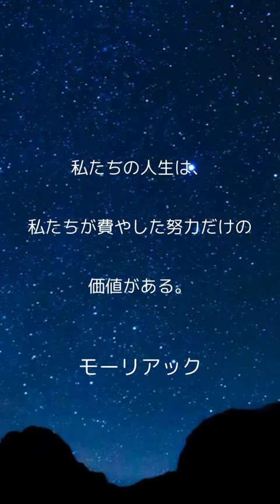【モーリアック】私たちの人生は、私たちが費やした努力だけの価値がある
モーリアックさんの名言を紹介します。